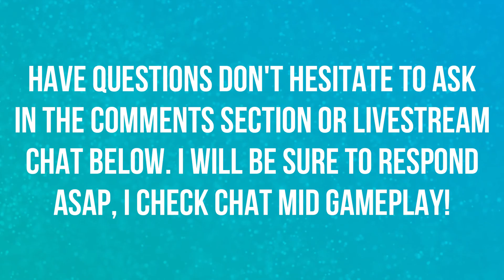NY'ALOTHA | IL'GYNOTH | NORMAL | PATCH 8.3 | WORLD OF WARCRAFT 🎮🎮🎮